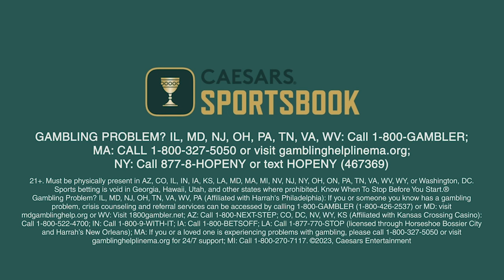NFL Combine Players to Watch, Is Kirk Cousins Staying in Minnesota? | The Mina Kimes Show ft. Lenny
I am joined by Mike Renner to preview the NFL Combine as Mike gives his “players to watch.” Plus, we react to some of the NFL news coming out before the combine, including Kevin O’Connell’s comments that the Vikings believe Kirk Cousins will stay in Minnesota & the Bengals franchise-tagging Tee Higgins. Plus, we preview the stacked free agent running back class.
0:00 Welcome to the Mina Kimes Show featuring Lenny
3:45 What will happen with Kirk Cousins & the Vikings?
8:14 Tee Higgins franchise-tagged by Bengals
13:14 The stacked free agent running back class
Players to watch at the combine
18:20 Ladd McConkey
24:45 Johnny Wilson
30:50 Amarius Mims
36:00 Kiran Amegadjie
40:50 Byron Murphy II
45:40 Chop Robinson
50:58 Austin Booker
57:05 Payton Wilson
1:03:05 Cooper DeJean
1:07:45 Sione Vaki
1:11:55 Favorite draft prospect?
1:14:55 See you next time